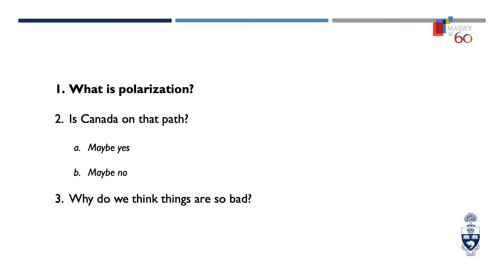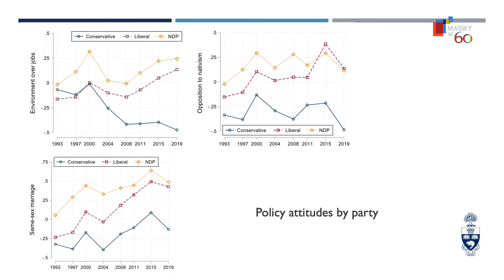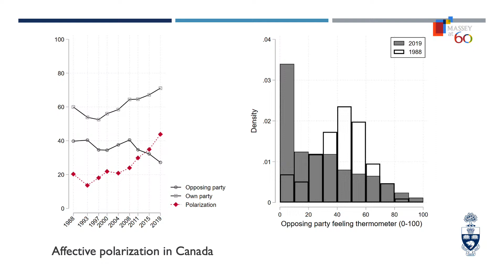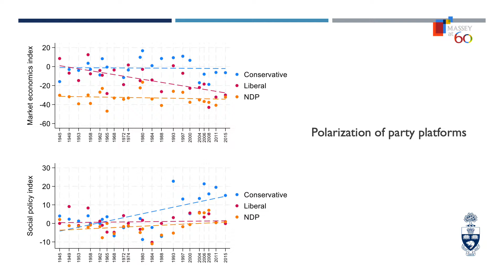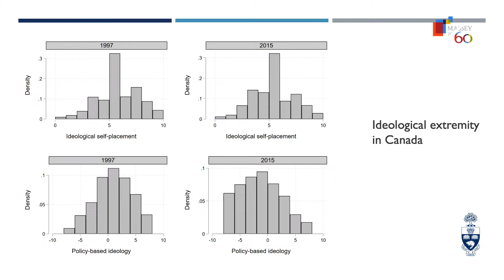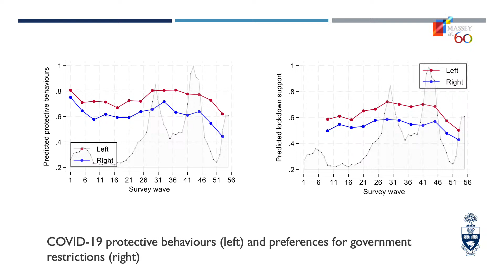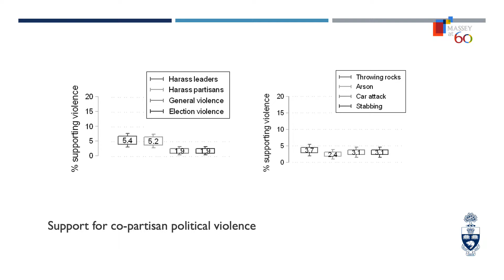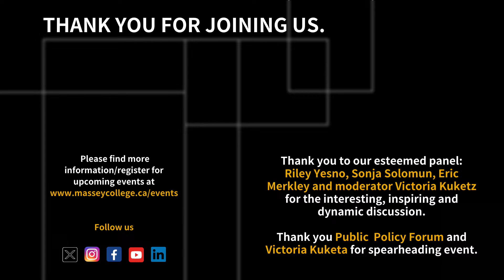Massey Dialogues - Far and Widening: The Rise of Polarization in Canada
Why is Canada becoming so polarized? And how did we get here? These are the questions that Far and Widening: The Rise of Polarization in Canada is seeking to answer. This report is the culmination of a seven-segment project where Public Policy Forum (PPF) and The McGill Centre for Media Technology and Democracy (The Centre) partnered to better understand how polarization was manifesting in our nation through a systemic review.

PPF and its project partners engaged communities across the nation through a dynamic and comprehensive study involving more than 1,600 young adults (18-35), ten researchers and writers, six community organizations, two think tanks and one investigative journalist, all studying, documenting, and reporting on the issue of Canadian polarization.

We invite you to join us for a conversation on how polarization is affecting all of us on Wednesday March 20th from 5:00-6:00pm ET.

This Dialogue will be moderated by Victoria Kuketz, PPF Fellow in Digital Democracy. Junior Fellow and PhD Candidate Riley Yesno, Sonja Solomun, Deputy Director of the Centre (both Polarization essayists) and Assistant Professor in the Department of Political Science Eric Merkley will join her in conversation.

Panelists bios:

Riley Yesno (she/her) is a queer Anishinaabe scholar, writer, and commentator from Eabametoong First Nation. She is highly sought after for her words and analysis— she has been a contributor and commentator for some of the largest media outlets in Canada and the world, including the New York Times, BBC World News, The Globe and Mail, and CBC National News. Riley has also travelled the globe speaking at internationally renowned institutions and events, including the UN climate negotiations, the Stockholm Forum on Gender Equality, TEDx stages, and many others. She teaches Indigenous governance and justice at Toronto Metropolitan University. Riley is a Massey College Junior Fellow and a Vanier Scholar.
Sonja Solomun (she/her) is the Deputy Director of the Centre for Media, Technology and Democracy at McGill University, where she works on AI, platform governance and climate. Sonja is a fellow at the Center for Technology & Democracy in Washington, D.C. and at the Climate Social Science Network (CSSN) at Brown University. She is the Co-Founder of the Coalition for Critical Technology, and a founding member of the Platform Governance Research Network. Her research and other activities have been featured in The Financial Times, Nature, Vice, BBC News, MIT Technology Review, Wired, Tech Crunch, The Globe & Mail, CTV News, CBC News and elsewhere.
Eric Merkley is an assistant professor in the Department of Political Science. His research broadly focuses on the relationships between elite behaviour, news media, and public opinion, especially as they relate to issues of expert or scientific consensus. He is currently working on a book project on political polarization in Canada where he argues that Canadians are becoming increasingly hostile to their political opponents due a growing ideological divide between the left and right - itself a consequence of the polarization of Canada's political parties. His work has been published in journals such as the Nature Human Behaviour, the American Political Science Review, the Journal of Politics, the British Journal of Political Science, Public Opinion Quarterly, and Political Communication.
Victoria Kuketz is an established public policy, communications, and community engagement professional focused on social impact. Her mission is to accelerate growth and momentum on innovation, inclusion, and the protection of democracy. She is the Director of Corporate Engagement at Catalyst Canada, and a fellow of the Public Policy Forum, where she designed, built, and scaled the recent "Far and Widening: The Rise of Polarization in Canada" project.

She hosts of the Democracy Dialogues at TMU's Democratic Engagement Exchange (the Exchange), and sits on the advisory committees for TMU's The Dais' Democracy XChange conference as well as The Exchange's Canadian Vote Summit. Victoria was a Civic Action Diverse City fellow in 2022, and holds an HBA and MA from UofT.